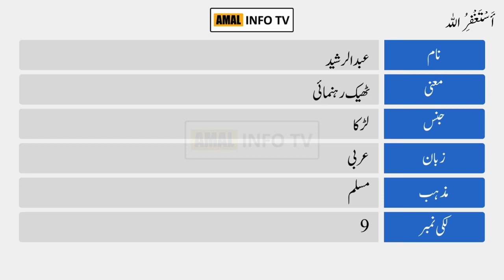Abdul Rasheed Name Meaning in Urdu | Islamic Boy Name | Amal info TV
Abdul Rasheed is a Muslim boy Name. The abdul rasheed Name Meaning in Urdu is "ٹھیک رہنما ئی". Abdul Rasheed name is Arabic originated, and the Lucky Number is nine (9) which is related/connected with Islamic Name abdul rasheed. Also find other important details about abdul rasheed Name in this Video Like Color, Compatible Stone & Metals, Religion, Language, and Many More..!!

👉 Detail: In this video you will find all kind of details about abdul rasheed name meaning in urdu, abdul rasheed name meaning in urdu & lucky number, abdul rasheed name status, abdul rasheed name meaning whatsapp status or if you have any other query so you can ask in the comments section.